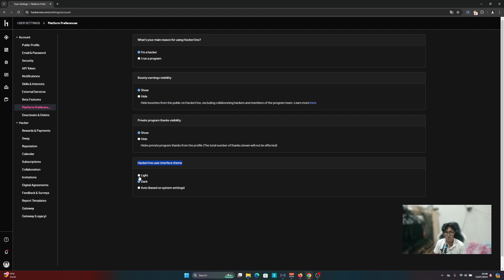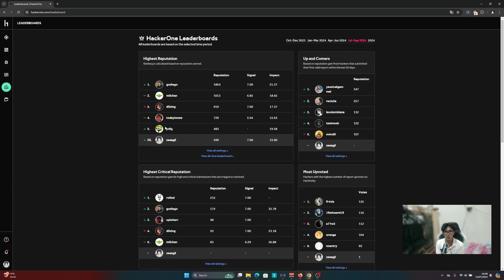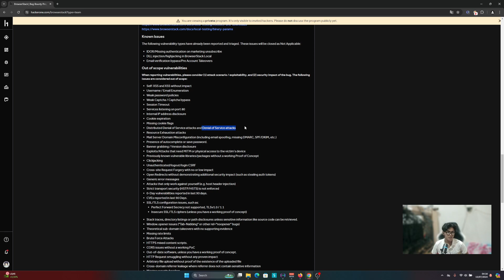Tips agar tidak terkena n/a dan duplicate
semisal kalian kurang setuju dengan pendapatku kalian bisa komen di bawah agar aku bisa menambah wawasanku, Kamu belajar akupun belajar.